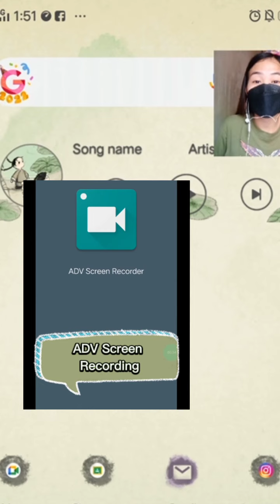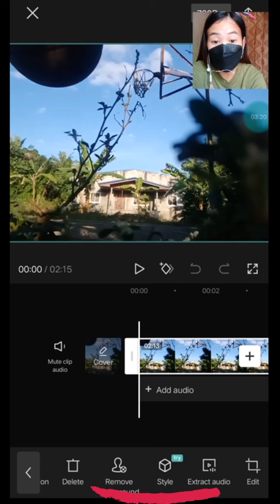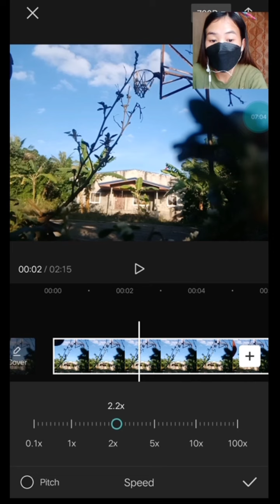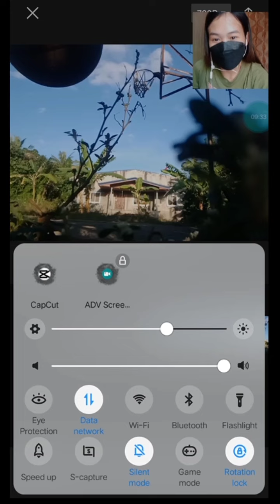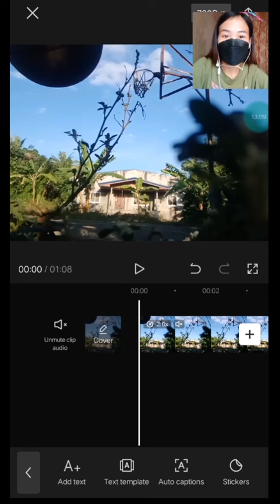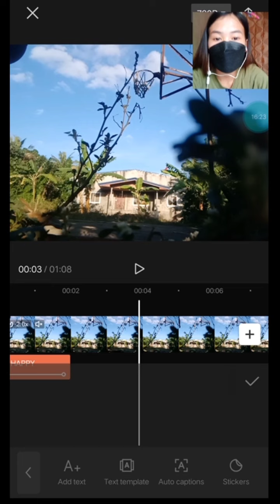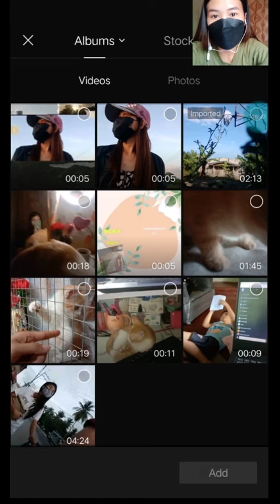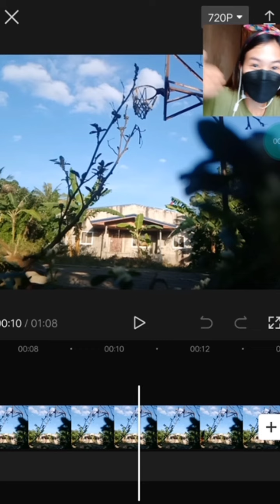BEST APP FOR VIDEO EDITING: ONE APP ALL IN!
All in One app! Produce your video with creativity :)